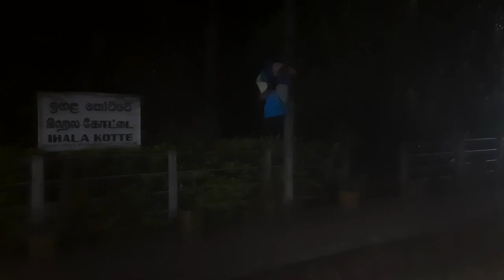Class S 12 Express Train Arrived to Ihala Kotte Railway Station While Colombo Express Train Waiting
Class S 12 Express Train Arrived to Ihala Kotte Railway Station While Colombo Express Train Waiting (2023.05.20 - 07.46 pm)